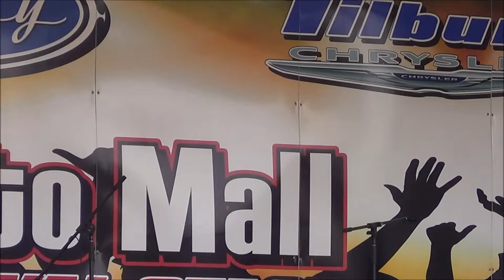Comber Fair Entertainment Last Show 2014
155th Comber Fair Entertainment Show 2014